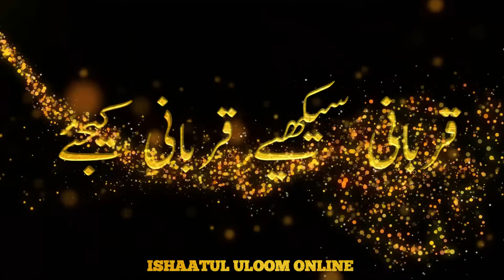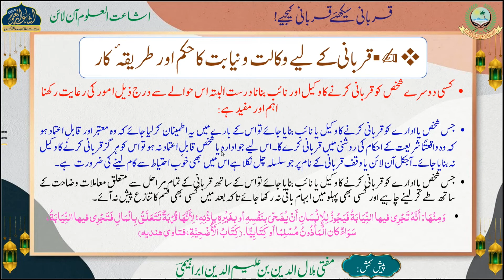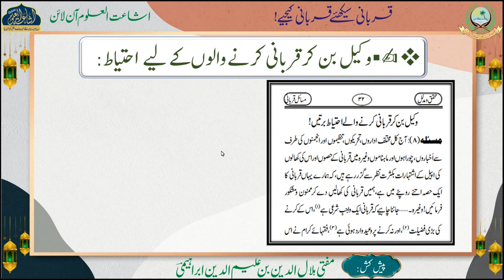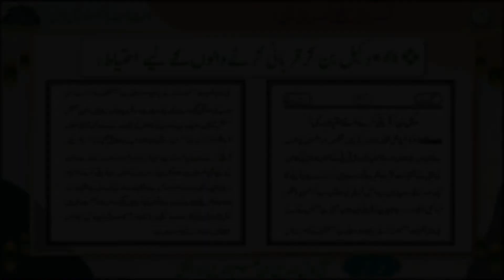QURBANI ME WAKALAT SE MUTAALLIQ BUNYADI AHKAAM | EP 14 PART 03 | MUFTI HILALUDDIN SB ISHAATI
دوسرے ملك شهر يا گاوٴں ميں قرباني كرنے كا حكم۔
قرباني كے ليے وكالت ونيابت كا حكم اور طريقه ٴ كار۔
وكيل بن كر قرباني كرنے والوں كے ليے احتياط۔

JAMIA ISLAMIA ISHAATUL ULOOM AKKALKUWA